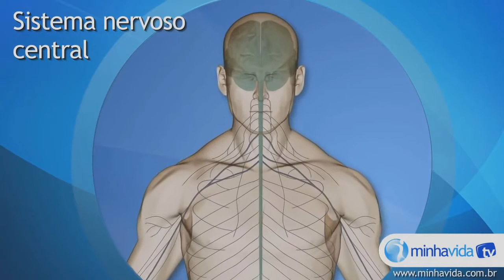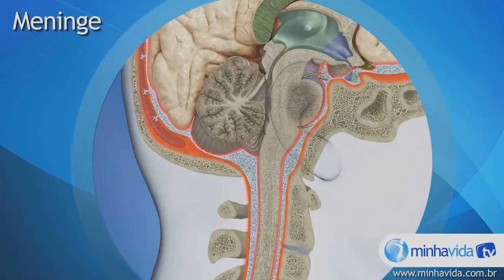CASO DE MENINGITE É CONFIRMADO EM ARAMBARÉ.